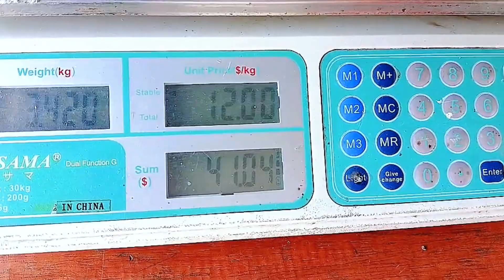BERAT RASANYA! HARI TERAKHIR BUNDA DI DESA YANG MENYEDIAKAN SEGALA | Daily Life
CHANNEL INI DIBUAT UNTUK KALIAN YANG PENGGEMAR MAKANAN DAN MINUMAN SERTA KUIH MUIH, YANG INGIN TAHU INFO MAKANAN DAN TEMPAT YANG TENGAH VIRAL DAN HITS SAAT INI.CHANNEL INI JUGA AKTIVITI SEHARIAN DIKAMPUNG/DESA DENGAN PELBAGAI JENIS MASAKAN DAN MAKANAN KEBUDAYAAN TRADISIONAL SETEMPAT

Semoga dapat memberi manfaat dan jadi berkat bagi semua orang.Terima kasih semua🙏👍